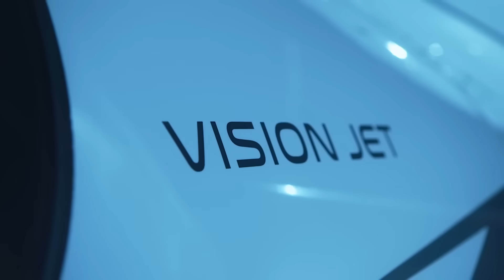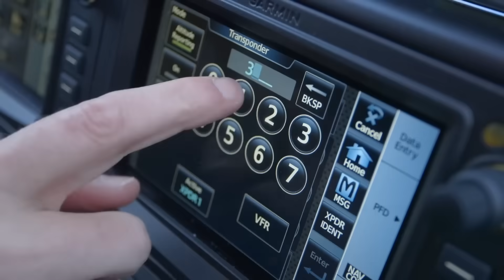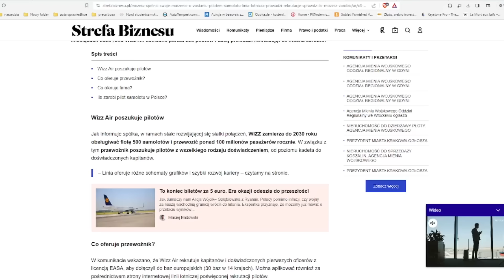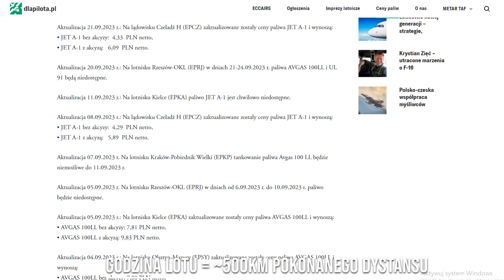Ile kosztuje najtańszy prywatny odrzutowiec? Cirrus SF50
Dziś na kanale bogactwo dowiesz się ile kosztuje zakup najtańszego prywatnego odrzutowca oraz jakie są koszty utrzymania takiego samolotu.

0:00 - Wstęp
0:29 - Historia
1:18 - Specyfikacja
2:22 - Cena samolotu
3:03 - Koszty stałe
4:01 - Koszty operacyjne
4:50 - Podsumowanie
5:38 - Zakończenie

Ile kosztuje najtańszy prywatny odrzutowiec?  ile kosztuje kurs pilota? jak zdobyć licencje pilota samolotu Cirrus Vision SF50? Zeby się tego dowiedzieć możesz sprawdzić nowu odcinek Do roboty
Bogactwo część główna